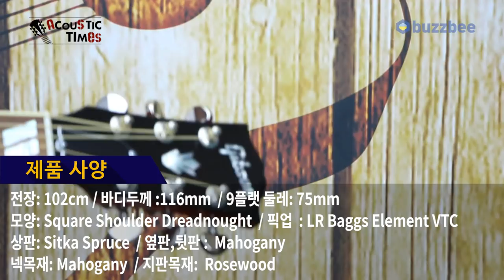Gibson 어쿠스틱기타 2018 Hummingbird